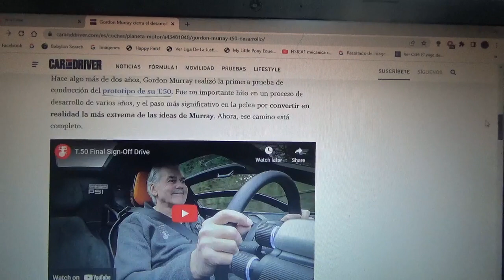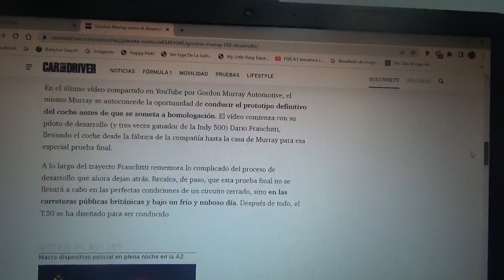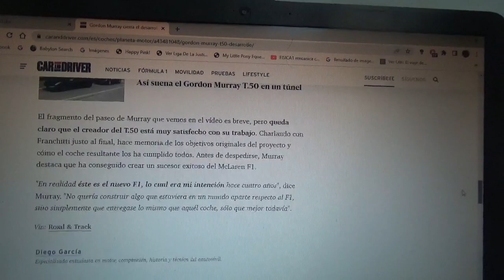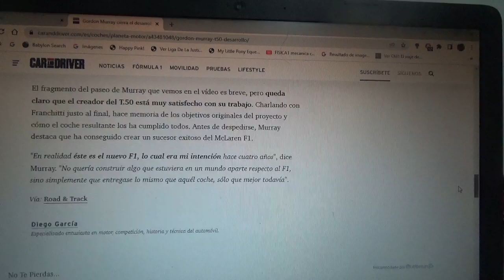Gordon Murray Automotive da el toque final de su T50 finalizando su desarrollo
Como se sabe ya terminó la producción de su primer y exclusivo modelo el sucesor del legendario Mclaren F1 luego de terminar su producción con una conducción en ruta